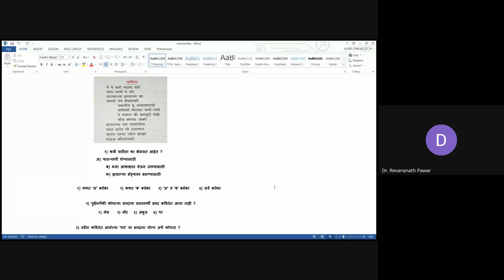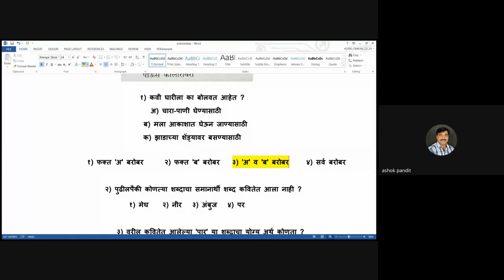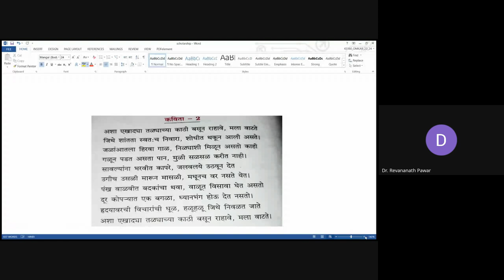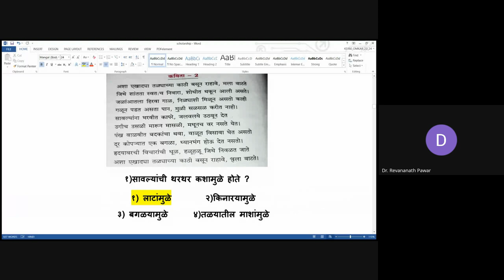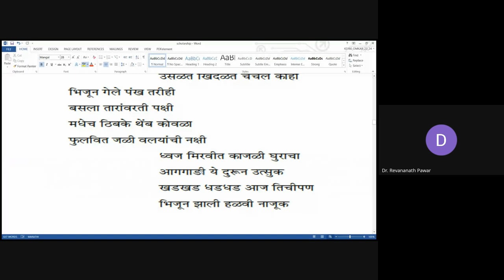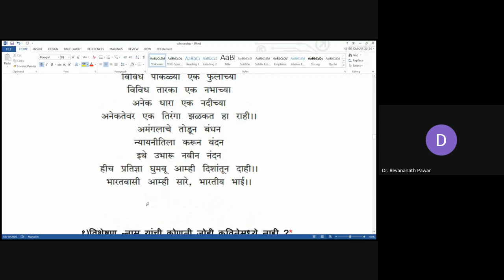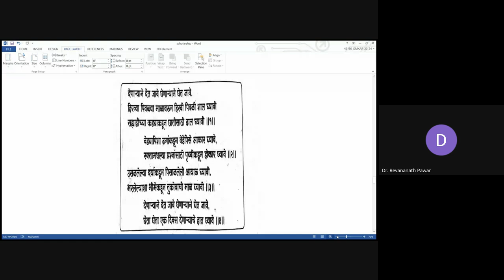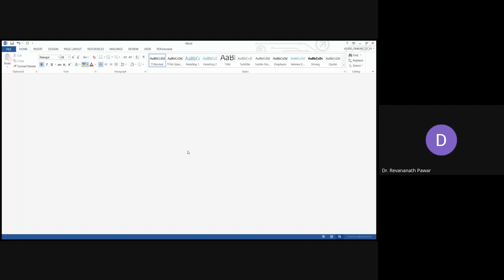मिशन आरंभ ५ वी शिष्यवृत्ती मार्गदर्शन 2024 04 09 18 03 GMT+5 30